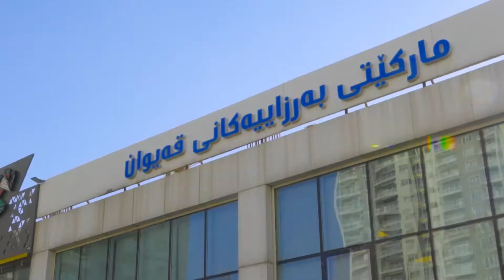بەرزاییەکانی قەیوان بەرزاییەکانی ژیان..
لەم ڤیدیۆدا نموونەی جوانی بیناسازی باڵەخانە و شوقەکانی بەرزاییەکانی قەیوان ببینن.
تۆش دەتوانینت سود لە ئۆفەرەکانی مانگی رەمەزانی پیرۆز وەربگریت و ببیتە خاوەنی شوقەیەک بەخواستی خۆت.
لەبەرزاییەکانی قەیوان هەموو خزمەتگوزارییەکی پێویستت بۆ فەراهەمکراوە.
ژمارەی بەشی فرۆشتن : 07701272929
ناونیشان: سلێمانی-بناری شاخی گۆیژە
بەرزاییەکانی قەیوان
بەرزترین پرۆژەی نیشتەجێبوون لەهەمووعێراق